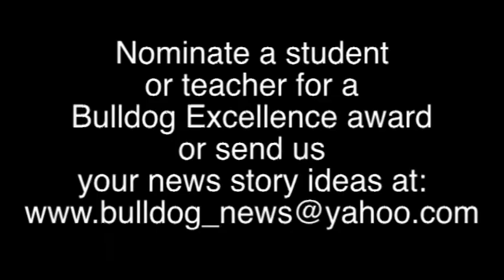12 13 13